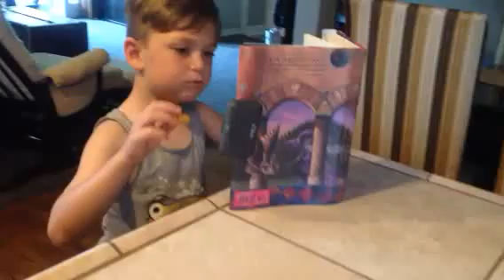Luke last few pages of first Harry Potter book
Nothing too exciting here unless your luxe parent. Eating potato chips and reading the last few pages of the first Harry Potter book. Would you love so much.